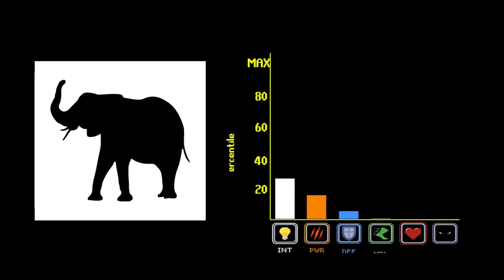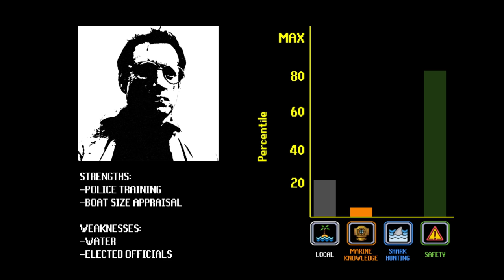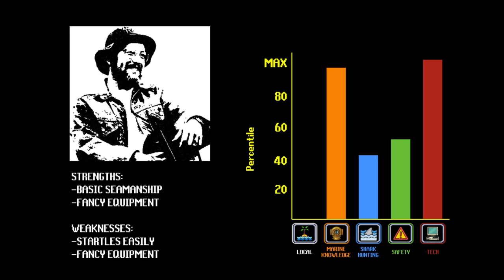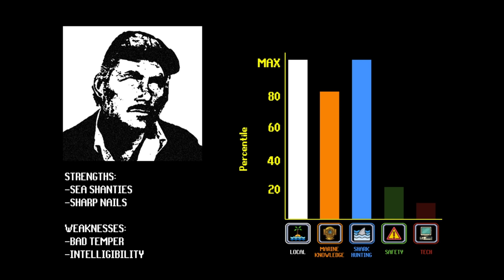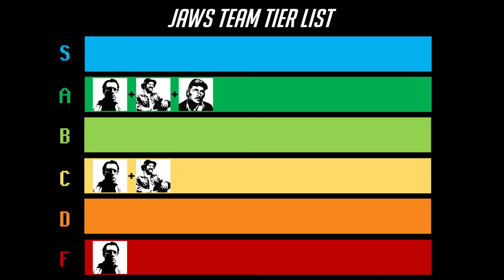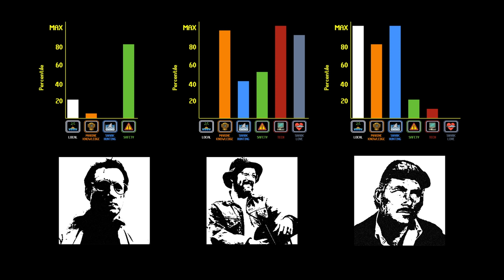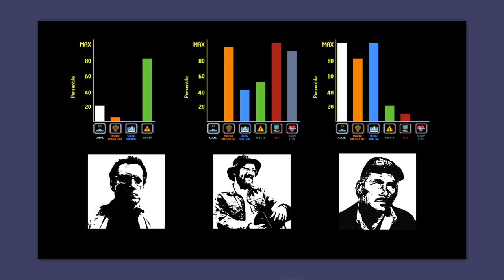Jaws — Assembling a Top-Tier Team (feat.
A well-designed team of characters enables the story's protagonist to achieve their goal, and at the same time keeps the story interesting by providing a constant source of conflict. In this video we examine the team tasked with hunting down a great white shark in Jaws to see how each individual’s character traits create the ideal balance of harmony and dissonance.

Written by:
- Michael Tucker
Edited by: Alex Calleros

Thanks to Diego Rojas for composing original music for this video.